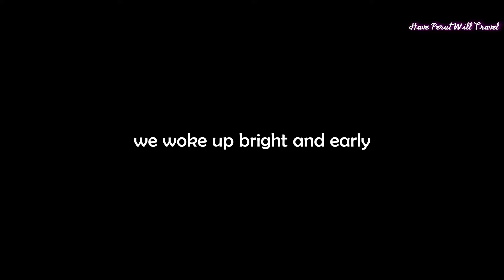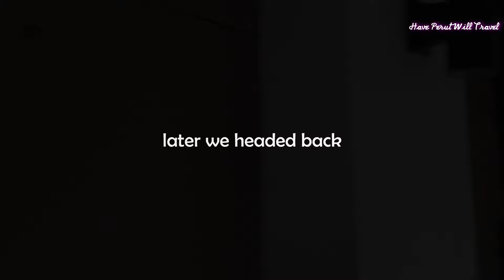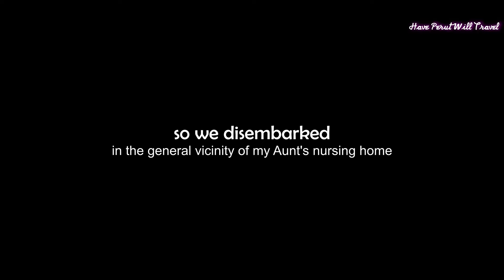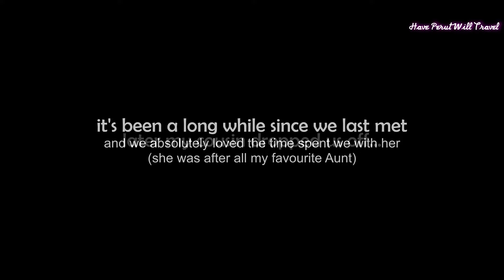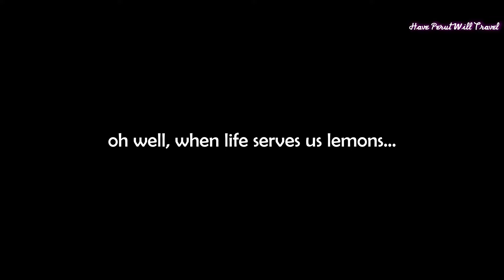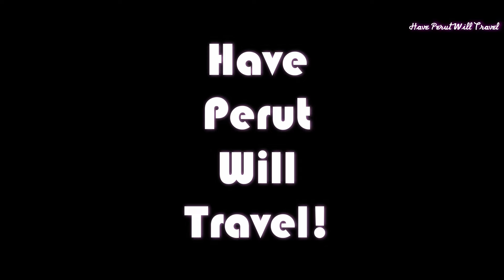PENANG Runaround (Roti Canai Transfer Road • Chowrasta Market • Batu Feringghi • Nasi Padang Minang)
We're headed to Tanjung Bungah!

Today we made plans to meet up with my cousin and visit her mother at a nursing home. The last of my father's 3 sisters, we made visiting my Aunt our main priority when we first planned our trip to Penang.

The morning began with breakfast across the road at Roti Canai Transfer Road. I had the Roti Canai Ayam for RM9.50 while Cat just wanted plain Roti Canai for RM2.50. In any case both our Roti Canai were swimming in a pool of gravy which Cat frankly was not a fan of. Together with a round of Teh Tarik our breakfast came to RM15 (approximately USD/EUR3), not a bad start to our morning.

We then made our way to Penang Road, walked across and turned into Jalan Chowrasta. Street vendors flanked both sides of the road making our morning walk very vibrant and lively indeed. We then came across a fruit stall where we purchased Mandarin oranges and peaches for our visit with my Aunty later.

We then headed back to the hotel since my tummy was rumbling very hard. Five relieving minutes later we headed out of the hotel and waited for the Rapid Penang bus 104. After waiting for about twenty minutes the bus arrived, and for the next hour or so we enjoyed our sightseeing session.

The Rapid Penang bus 104 took us in a generally northern direction cutting across Tanjung Tokong before arriving at Tanjung Bungah. The fare was RM2.70 each (approximately USD/EUR0.60).

We then hailed a Grabcar to the nursing home for a fare of RM7 (approximately USD/EUR2). We spent a good half an hour visiting with my Aunty accompanied by our cousin and ended the visit with prayers and good wishes all around.

My cousin then drove us to Batu Feringghi and bade farewell before making our way to our next destination, SAF Street Pasta. Alas, the stall that a YouTuber we follow @Ken Abroad spoke so highly of was not open. Turned out it operates only in the evenings, so we resolved to come again in a future trip.

We then walked across Jalan Batu Ferringhi headed to the Hotel Golden Sands bus stop. After waiting for about ten minutes the Rapid Penang bus 101 arrived, and we again enjoyed a sightseeing session in the opposite direction back to town. The fare was RM2.70 each (approximately USD/EUR0.60) and the best part of all the bus dropped us off right in front of the hotel.

We decided to have lunch at Nasi Padang Minang located within Kedai Kopi International Hotel just two blocks from the hotel. We both had a plate of rice with various cuts of chicken and gravy plus other side dishes, together with a round of bottled water each the entire meal came to RM16 (approximately USD/EUR4).

Lastly, we feel that it is our civic duty to remind everyone that while masks are now optional outdoors, it is still mandatory indoors!

We shoot primarily with:
• Panasonic Lumix Lens G X Vario 12-35mm ƒ/2.8
• Panasonic Lumix Camera DMC-GX85
• Panasonic Lumix Lens G 14mm ƒ/2.5
• Panasonic Lumix Lens G 20mm ƒ/1.7
• Zhiyun Weebill-S Gimbal Stabiliser

Song: Don't Talk to Me That Way (Instrumental Version) - Victor Lundberg